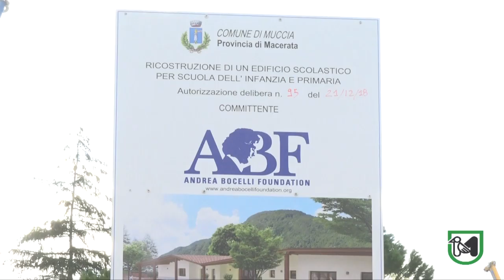A Muccia la nuova scuola che sarà realizzata dalla Fondazione Andrea Bocelli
Ceriscioli: "Nel giro di pochi mesi i bambini ritroveranno i loro spazi"